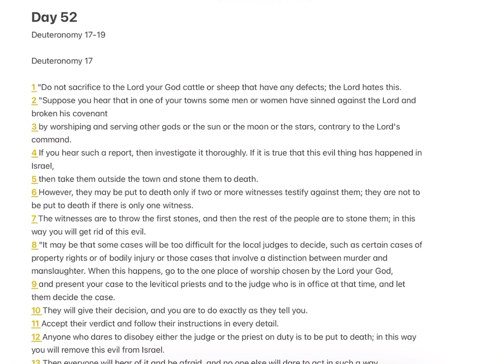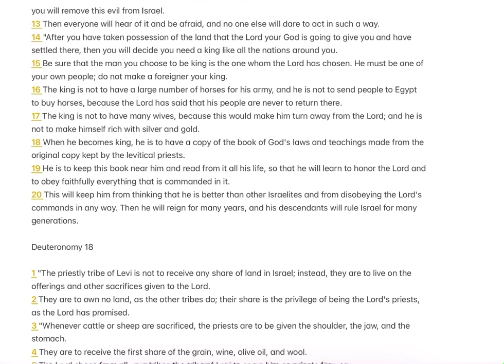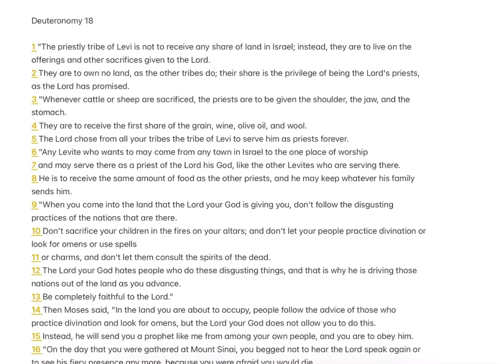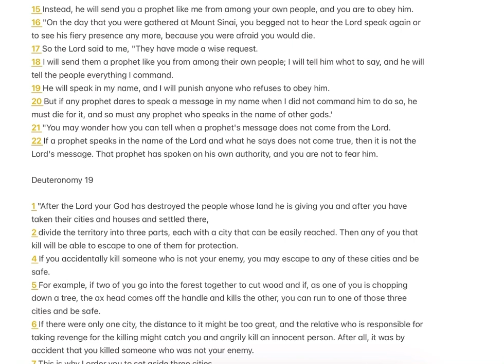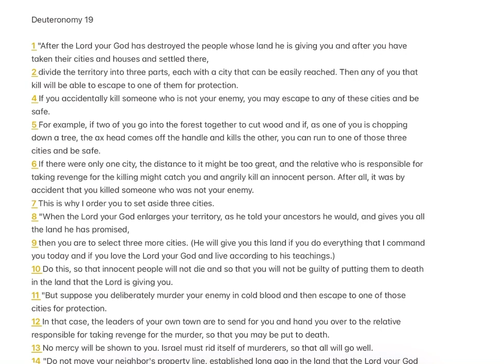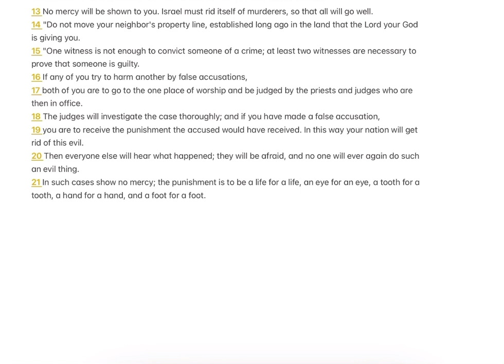1 Year Bible Reading Plan || Day 52 || Deuteronomy 17-19 || Good News Bible English || Abi Sisters